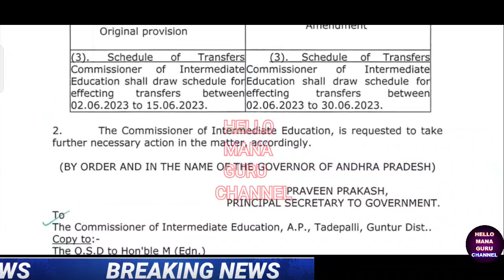ఉద్యోగులకు భారీ నిర్ణయం/G.O.114 విడుదల/GOOD NEWS TO EMPLOYEES CRUCIAL G.O RELEASED